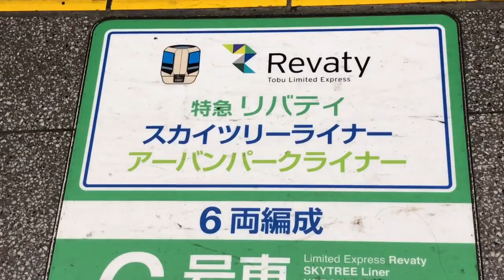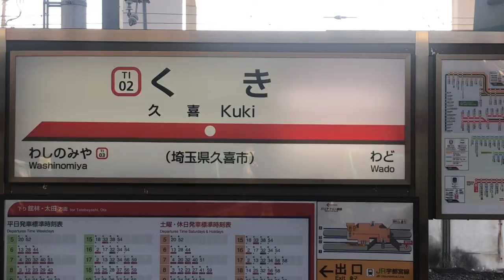特急りょうもう号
北千住〜相老